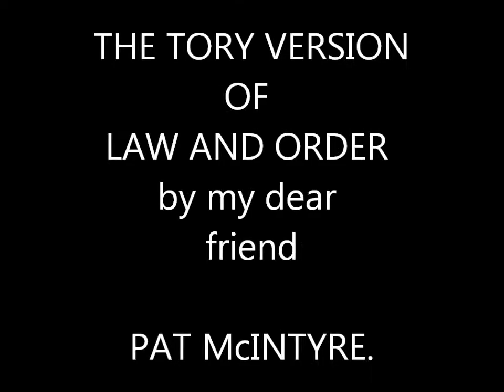THE TORY VERSION OF LAW AND ORDER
STRIKE SONG